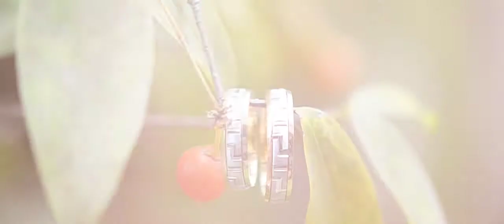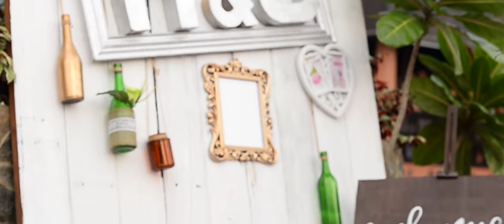Marck & Reygen Nuptial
By: Facebook Page Digital Arts Photo Studio
Sachiko Hiruma / Ronald Alfred Panes / Emerson Baluyot